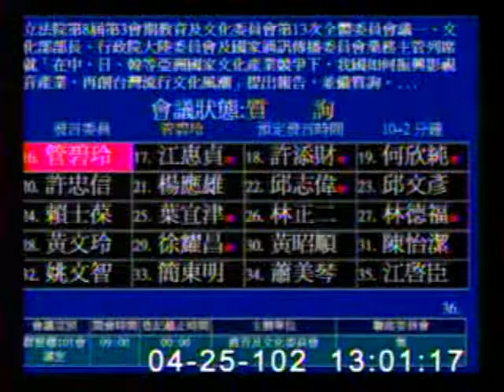2013-04-25 管碧玲 發言片段, 第8屆第3會期教育及文化委員會第13次全體委員會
會議簡介: 立法院第8屆第3會期教育及文化委員會第13次全體委員會議一、文化部部長、行政院大陸委員會及國家通訊傳

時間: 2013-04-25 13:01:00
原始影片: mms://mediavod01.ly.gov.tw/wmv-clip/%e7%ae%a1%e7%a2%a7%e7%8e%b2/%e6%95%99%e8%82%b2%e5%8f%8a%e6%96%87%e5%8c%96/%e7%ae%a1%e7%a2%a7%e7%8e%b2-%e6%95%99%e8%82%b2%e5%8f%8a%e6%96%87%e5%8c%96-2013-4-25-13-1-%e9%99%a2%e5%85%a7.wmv